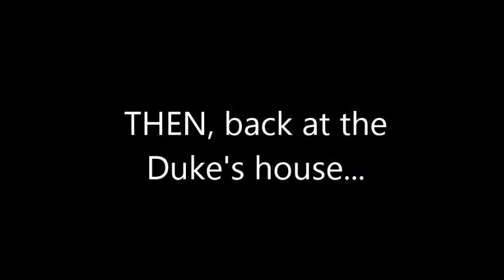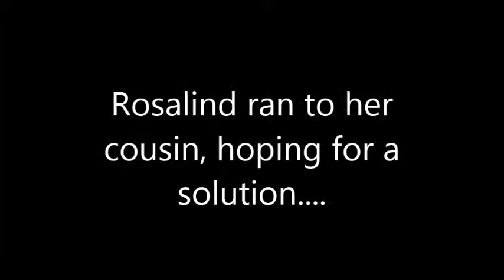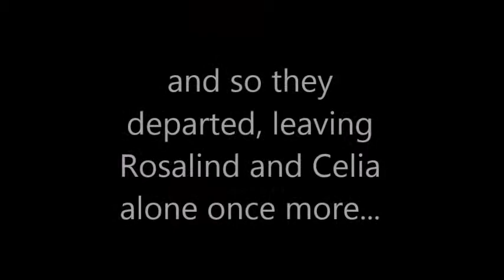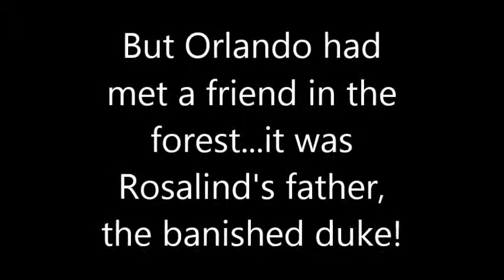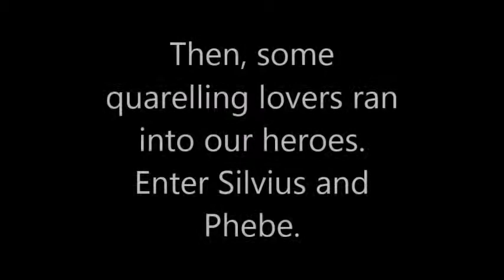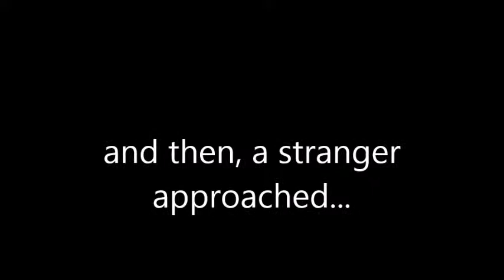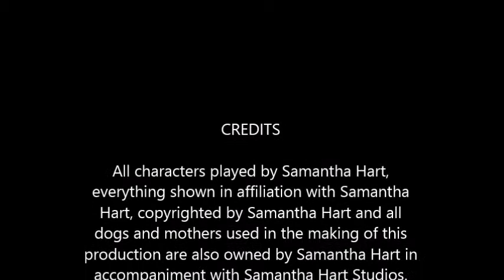AS YOU LIKE IT